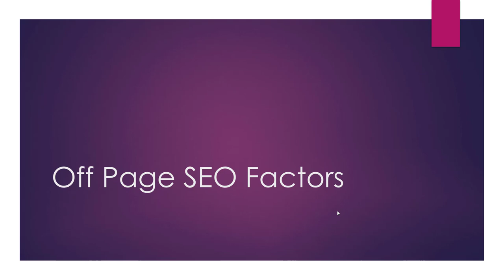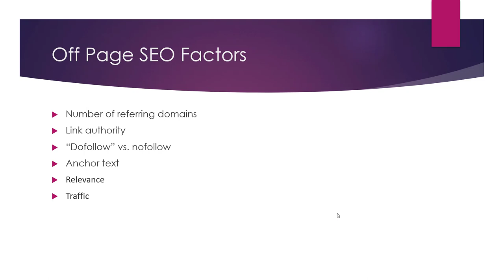What are Off Page SEO Factors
Off-page SEO refers to the strategies and techniques that are used to improve the visibility and credibility of a website in search results through actions that take place outside of the website. Off-page SEO factors are factors that are external to a website and can influence its search engine rankings.

Some common off-page SEO factors include:

Backlinks: Backlinks, or links from other websites to a specific website, are considered to be one of the most important off-page SEO factors. High-quality backlinks from reputable and authoritative websites can help to improve the credibility and relevance of a website in the eyes of search engines.

Having a strong social media presence can help to increase the visibility and credibility of a website, as well as drive traffic to the website.

Brand mentions: Mentioning a brand or website on other websites or in the news can help to improve its visibility and credibility in search results.

User behavior: The behavior of users when they visit a website, such as the length of time they spend on the website and the number of pages they view, can be a factor in search engine rankings.

By focusing on these and other off-page SEO factors, you can improve the visibility and credibility of your website in search results and drive more targeted traffic to your website. It is important to note that off-page SEO is a long-term strategy and requires a consistent effort to be effective.

💥💥Vieo Chapters💥💥
00:00 Universal SEO Tool
00:48 Building Dofollow Comment Backlink
03:50 Building Dofollow Forum Backlinks
14:32 Ending